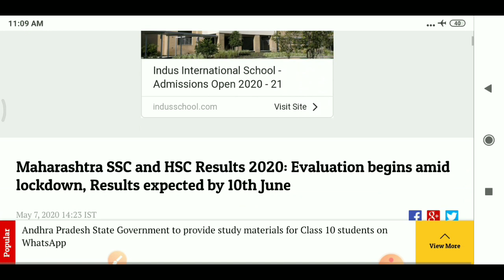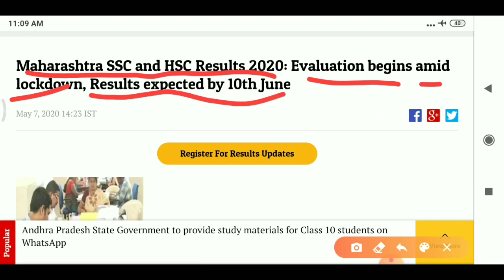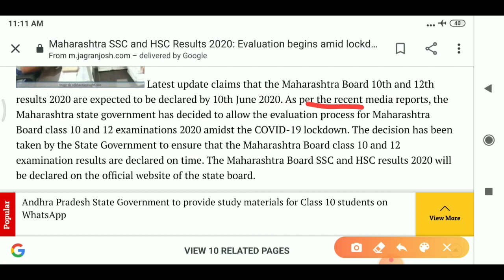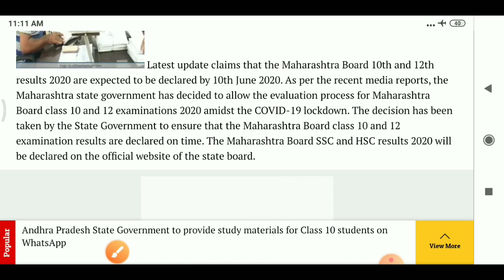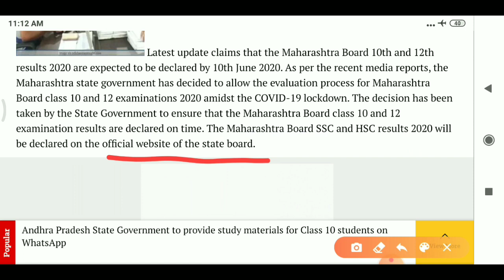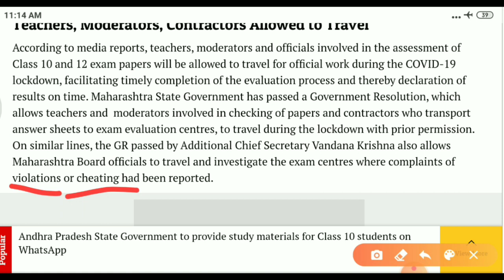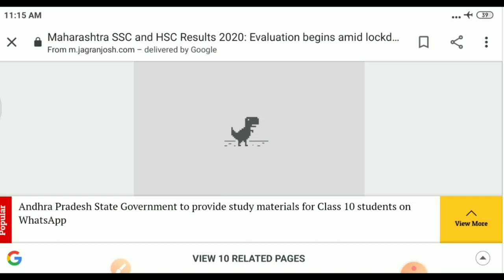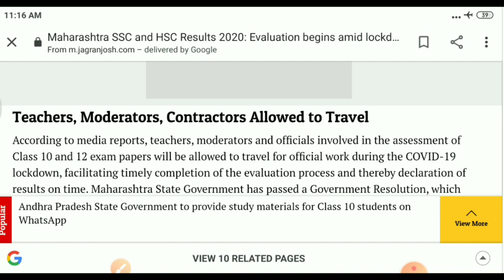10th & 12th Expected Result Date of Maharashtra Board | Paper Checking Process फिर से शुरू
Hi everyone.
In this video you will get the Expected Result Date of SSC & Hsc maharashtra board students.